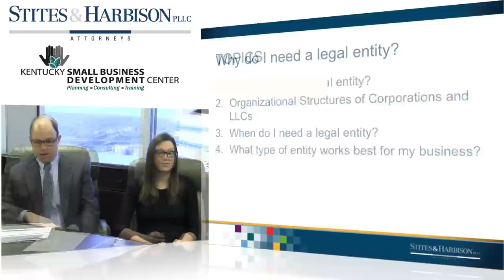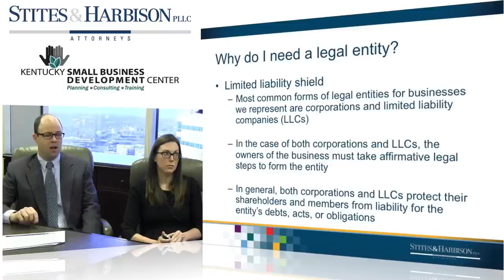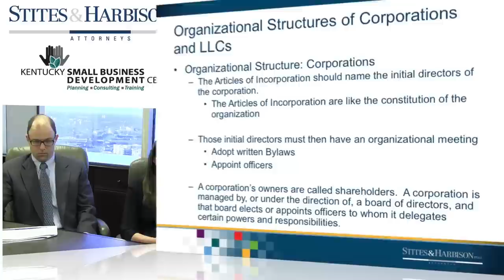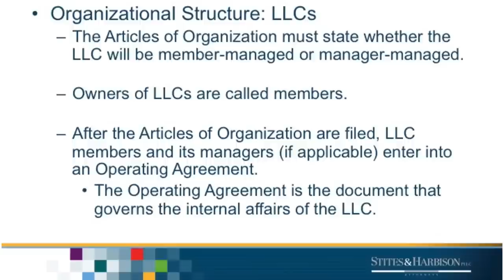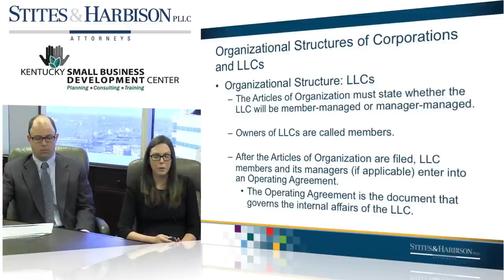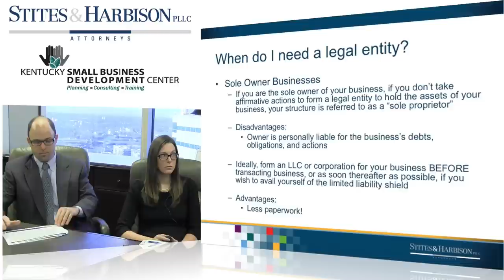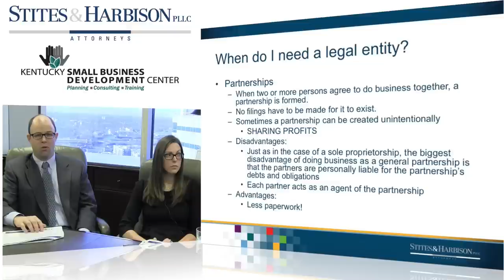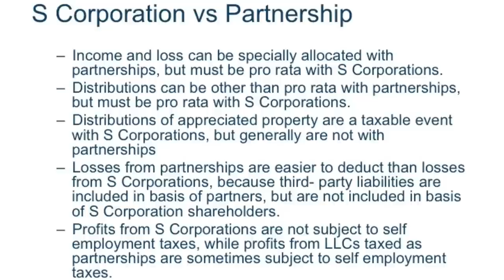Planning For The Future Of Your Business - Organizational Structure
Planning For The Future Of Your Business
(Organizational Structure)

Content delivered by Kelley Rosenbaum Schenck and David Longenecker of Stites & Harbison Law Firm - Lexington, KY.

Video Produced by the Kentucky Small Business Development Center